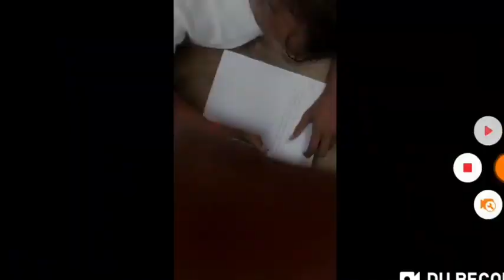LT GRADE RESULT धरना प्रदर्शन: आज रिकार्ड संख्या में विद्यार्थी पहुँच चुके हैं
इस वीडियो में एलटी ग्रेड शिक्षक भर्ती के संबंध में महत्वपूर्ण जानकारी दी गई